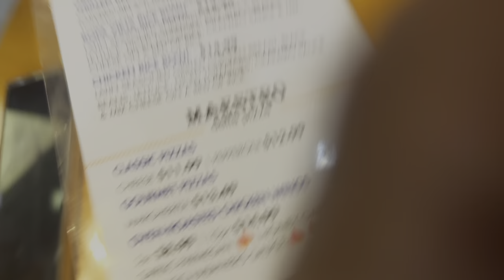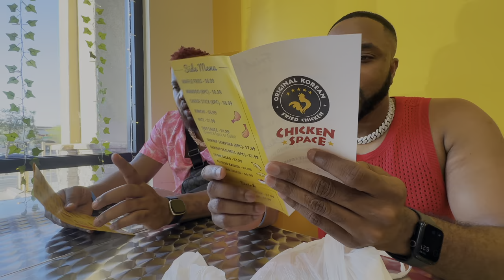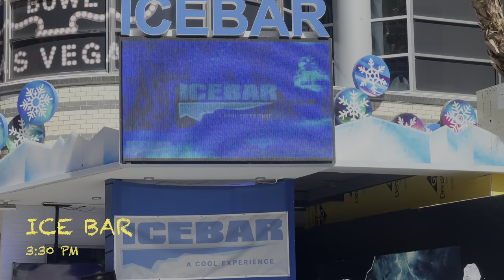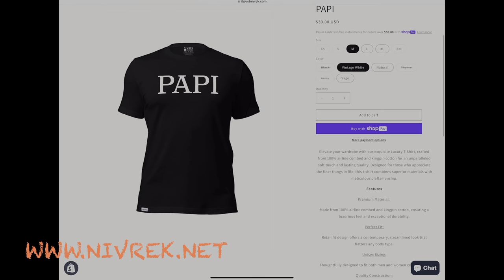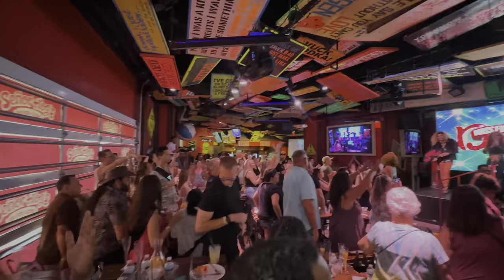My boyfriend took me to Las Vegas for my birthday. | Travel Vlog | Kervin and Warren